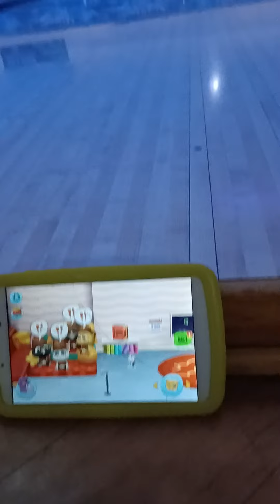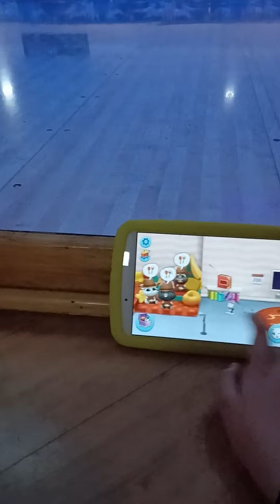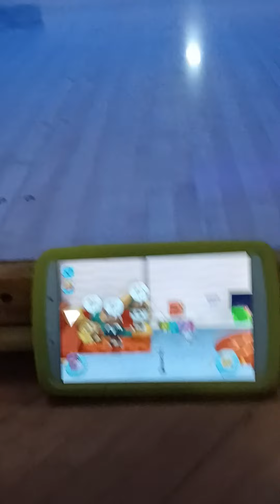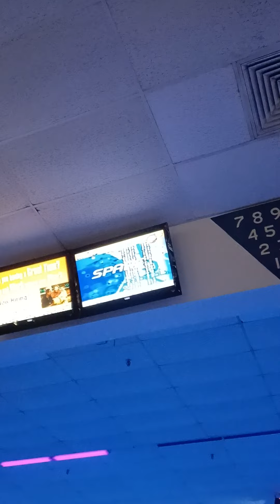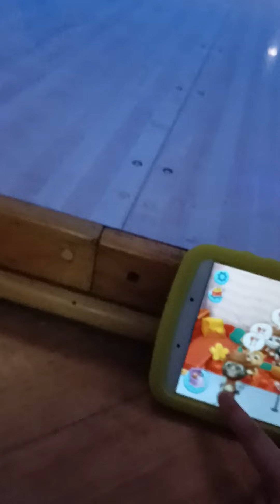Gabriel Toons: Bowling (S1 E9) 5/8